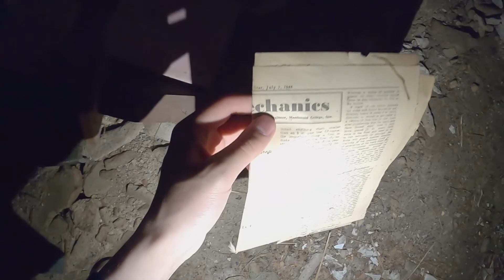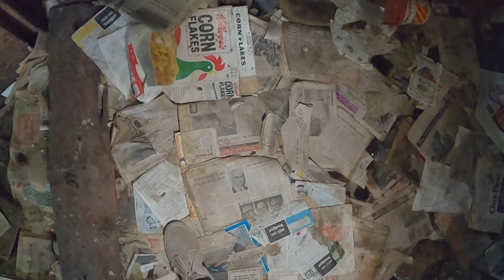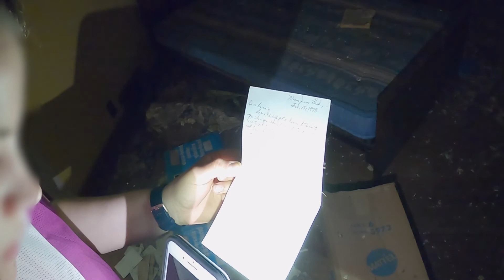1948 Moose Jaw Mansion Lost in Time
On this day we are all about the abandoned locations! To begin our journey, we visit a bridge that is no longer in service. Unfortunately while climbing a group of kayaking Karens called the cops on us at the following location:
0:00 The Cree Pedestrian Bridge:
The Cree Pedestrian Bridge was built in 1909 and crossed over the Moose Jaw River. We couldn't figure out exactly what year the bridge closed but it was reopened in 2011 as part of the walking and biking trails that flow through out this historical city.
1:18 The 1948 Mansion:
We are calling this home the 1948 mansion which is located roughly 35 minutes outside Assiniboia, SK. on the SK-2 highway going North. Based on what we had found in the home we believe it was built in the 1940's and was left abandoned in the late 1970's.
7:44 The Barn Owls Home:
This is the home of a huge barn owl which resides roughly 45 minutes outside Moose Jaw on the SK-11 highway going North. This home seems to be an old farm house built in the 1960's and left in the early 2000's.

***PLEASE DO NOT TRESPASS AND ALWAYS USE PROPER SAFETY EQUIPMENT WHEN CLIMBING!!!***